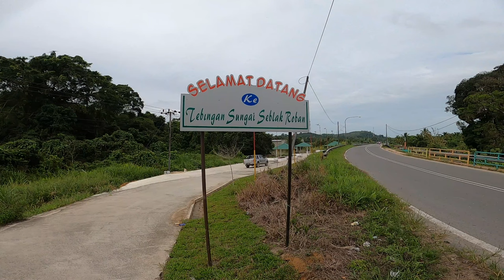Pekan Roban, Sarawak. Pekan kecil Market ekstrim yang meriah dengan hasil hutan Borneo.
Pekan Roban yang sangat terkenal dengan si buaya Bujang Seblak adalah sebuah pekan kecil dalam daerah Saratok. Mempunyai pasar  market tamu yang ekstrim meriah dengan hasil hutan dan laut. Pekan Roban yang unik dengan pasar bersebelahan dengan Sungai Seblak. Mempunyai fasilitas seperti SMK Kalaka, sekolah rendah, pos, klinik, pejabat daerah dan sebagainya. Kita turut menghayati keindahan Pekan Roban menggunakan drone DJI mini II 4K UHD Bird eyes view. Borneo From Above.
Tekan juga loceng untuk aksi-aksi terbaru daripada channel Dymon Fishing Borneo. Ribuan terima kasih gais !!
Thank you to bro JE Sape for the permission to use his lovely sape music in this video.
Nawei 1st Version -  Je Sape   (Sape Dayak Instrument) Youtube